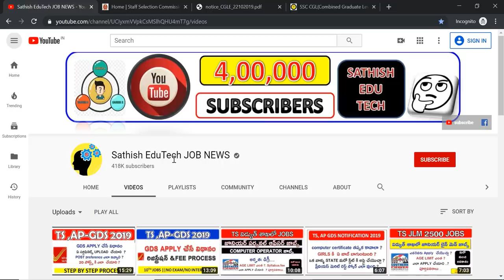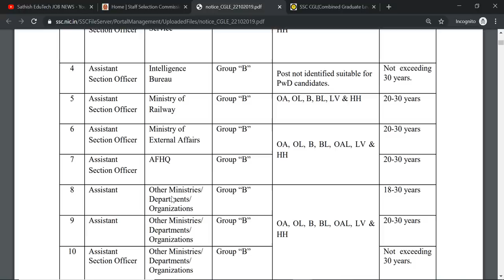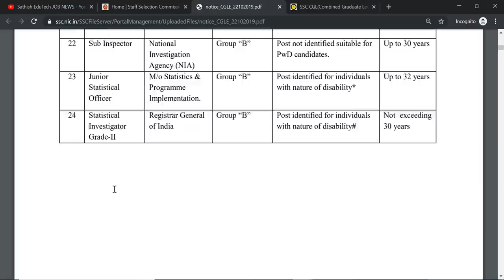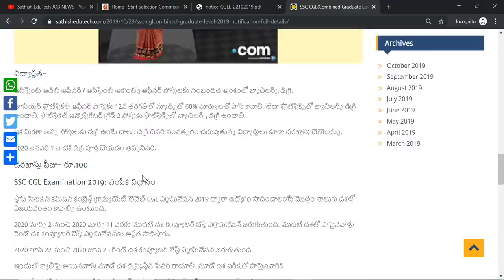SSC CGL 2019 NOTIFICATION IN TELUGU||కేంద్ర ప్రభుత్వ ఉద్యోగానికి డిగ్రీ చాలు||DEGREE BASED JOBS